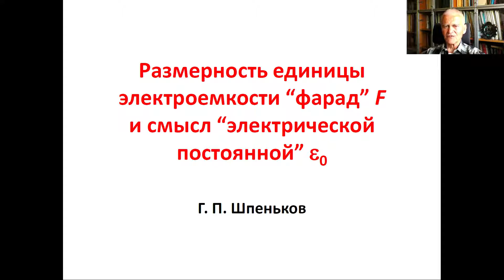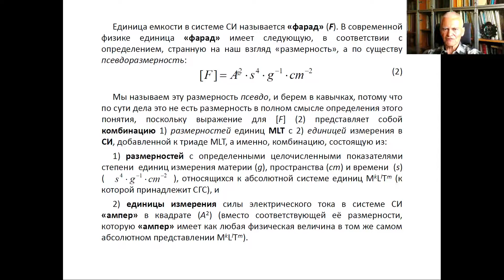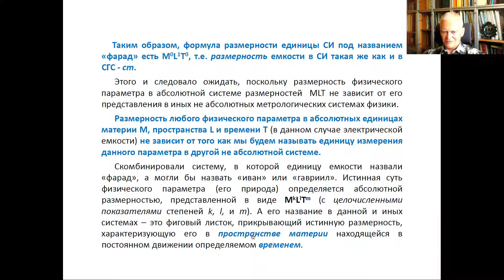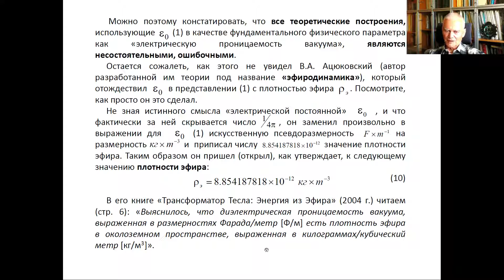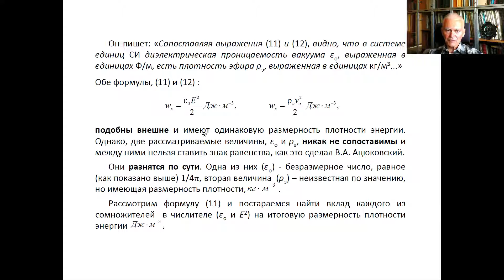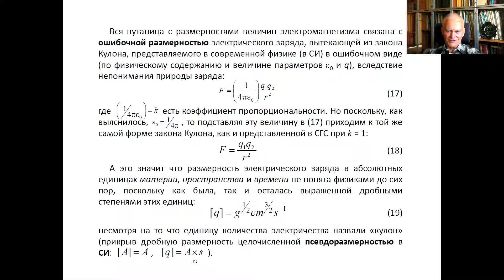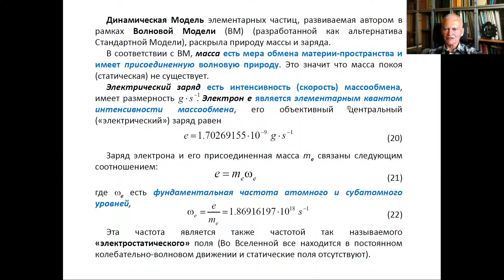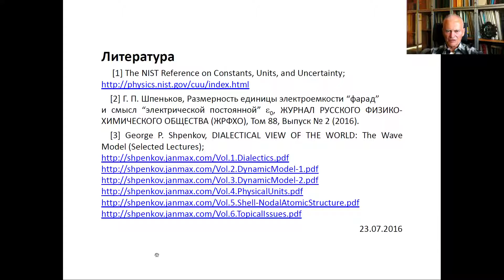«Размерность единицы электроёмкости “фарад” и смысл “электрической постоянной” эпсилон нулевое»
Доклад, подготовленный и принятый для публикации (в 2016 году) в виде статьи в материалах Русского Физического Общества. Раскрывается истинный смысл так называемой «электрической постоянной, эпсилон нулевое», введенной в физику при создании международной системы единиц измерения СИ в ряд фундаментальных физических постоянных. Показано, что “эпсилон нулевое” фактически является безразмерным числом равным 1/4Пи и отождествление величины "эпсилон нулевое" (представляемой в физике как 8.85...x10-12 фарада на метр, Ф/м) в "Эфиродинамике" с плотностью эфира является ошибочным.